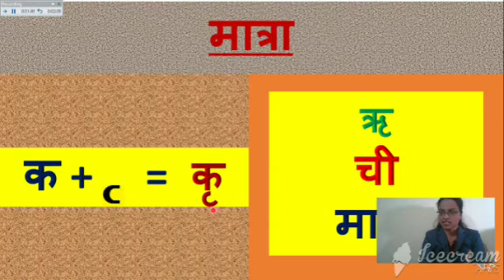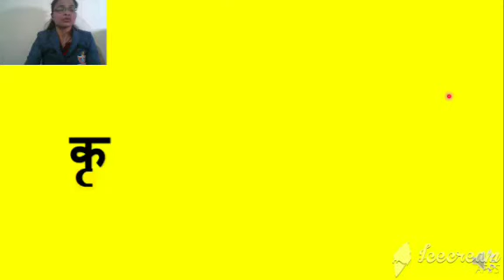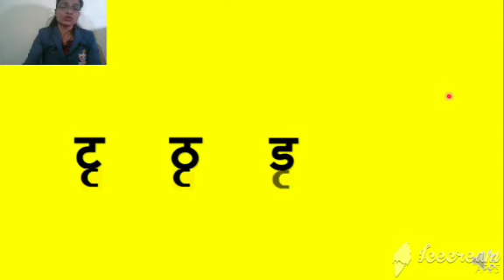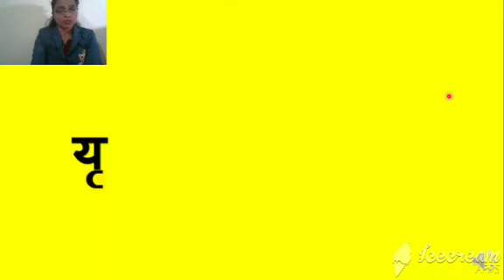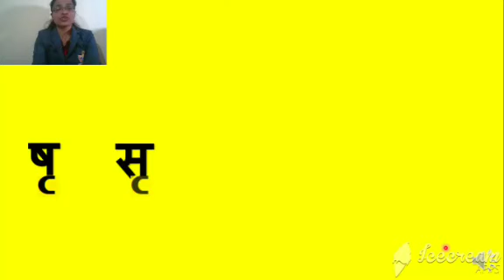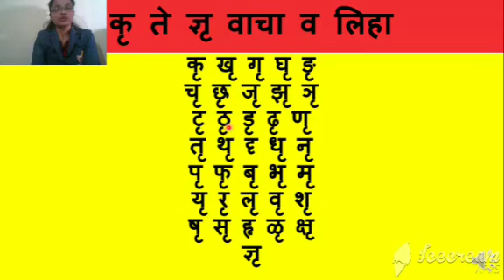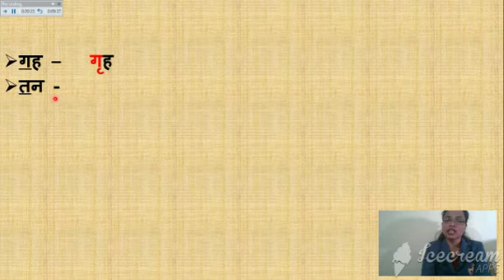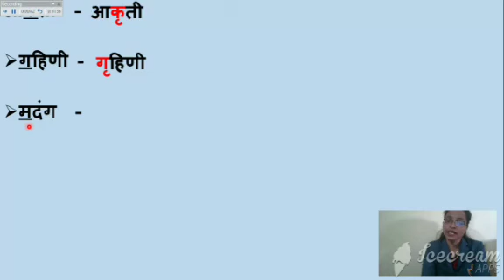ऋ ची मात्रा ई.२